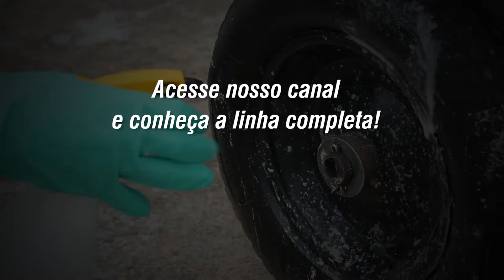VONDER recebe Selo Inovação!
Conheça os produtos VONDER reconhecidos com o Selo Inovação da Revista Anamaco, uma das maiores do setor da construção! Máxima eficiência na limpeza e fórmulas verdadeiramente ecológicas!